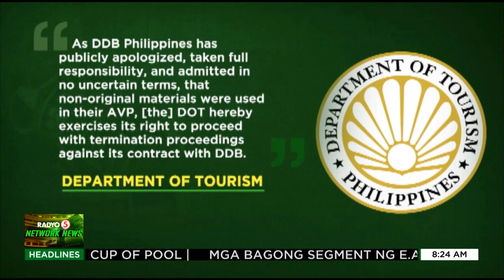Hindi lusot ang Department of Tourism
TedFailonandDJChaCha | Iginiit ni Sen. Nancy Binay na hindi lusot ang Department of Tourism (DOT) sa kontrobersya sa promotional video ng “Love the Philippines.”